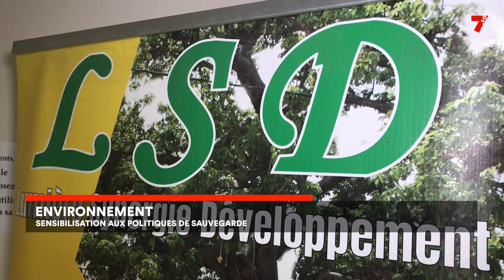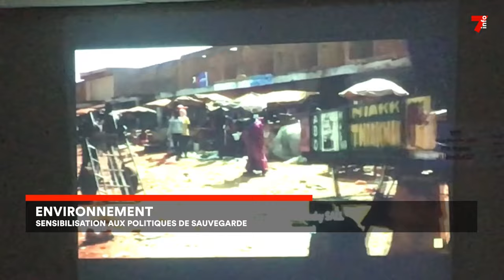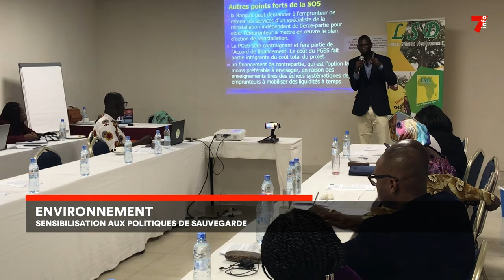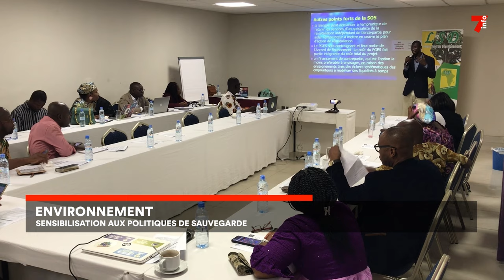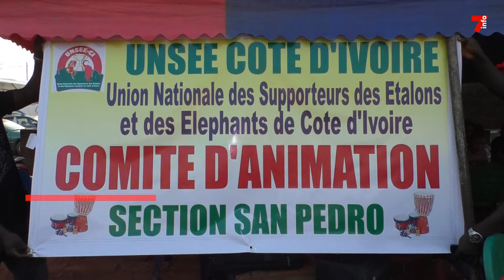Le 7 minutes du 18 janvier 2024 (édition du 6H)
1.Politiques de sauvegarde environnementale : Les journalistes ivoiriens sensibilisés sur le sujet

2. Supportrice algérienne expulsée : Les éclaircissements d'un juriste

3. Can 2023: Les supporters des étalons et des éléphants du Bas-Sassandra se mobilisent

4. Can 2023: Côte d’Ivoire - Nigéria, le choc des titans